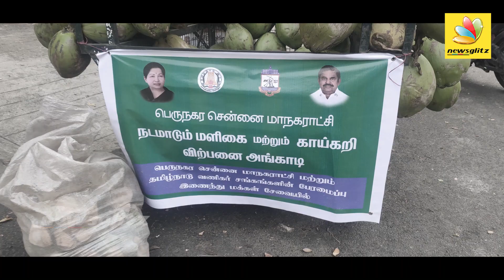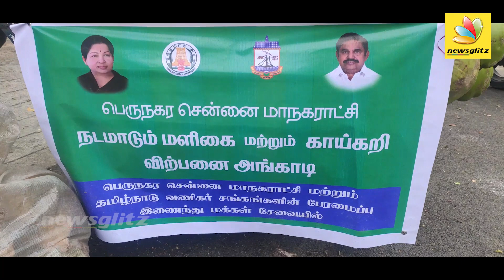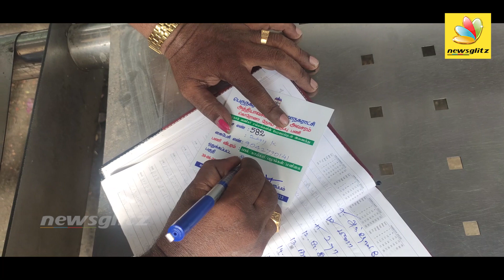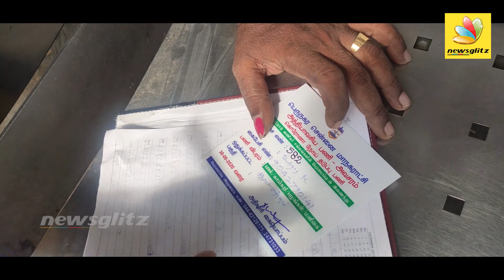சென்னையில் வீட்டுக்கே வரும் நடமாடும் அங்காடி அசத்தும் மாநகராட்சி - Public Opinion | Chennai